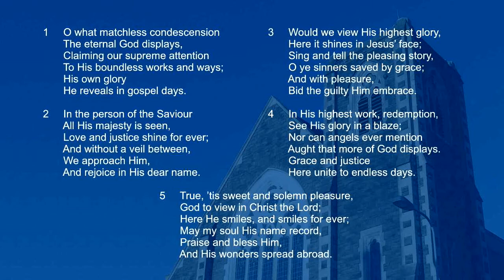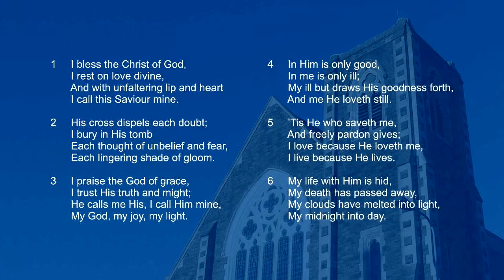Look on Us - Acts 3v1-10 Dewi Higham 31 Oct 21 6:00 PM